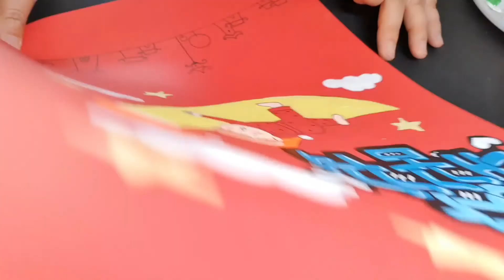pop예쁜글씨,잘자 내꿈꿔,예쁜 손글씨,글씨,손그림,동화그림,취미,아트 ㅡ 윤샘다락방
잠은 건강에
꼭 필요한 요소입니다~
충분히 잘 자는
습관으로
모두들 행복하세요~~^^♡